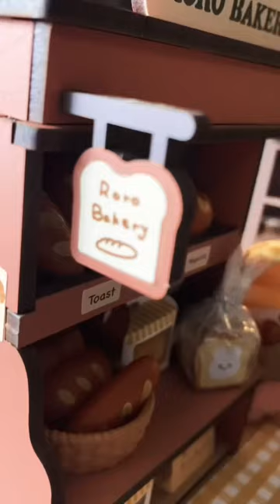Build a bakery shop with me | Mini Toy | Rolife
Let’s build a cute rolife mini shop play house. This one is super easy to make and adorable as you can see. It comes with adorable little food and even tiny paper boxes for the pastries.

We will be posting every Monday at 12am pacific time. Tune in for more cute stuff and future unboxing.